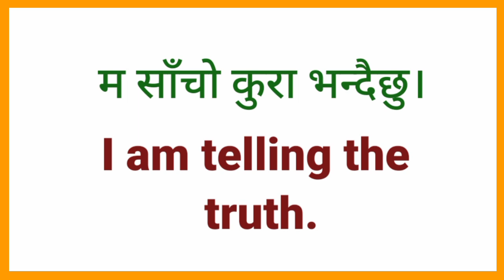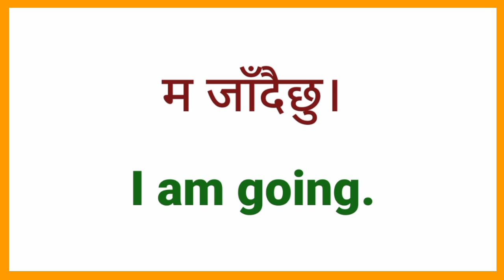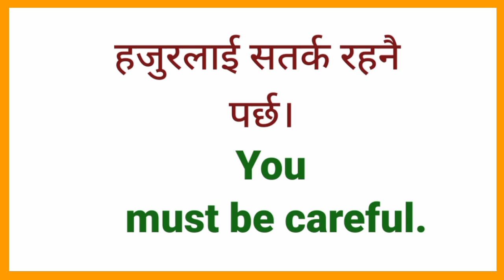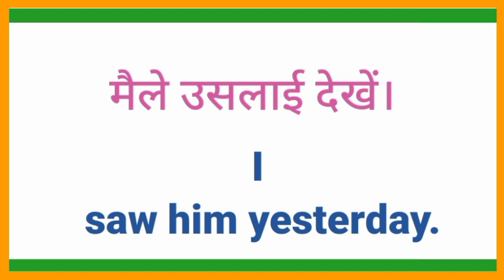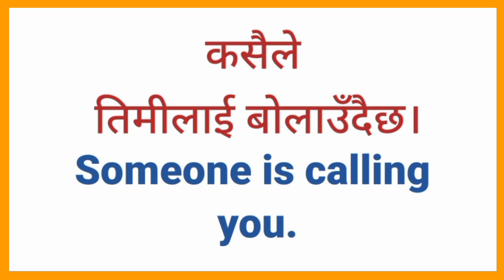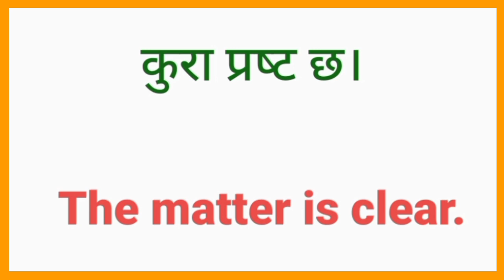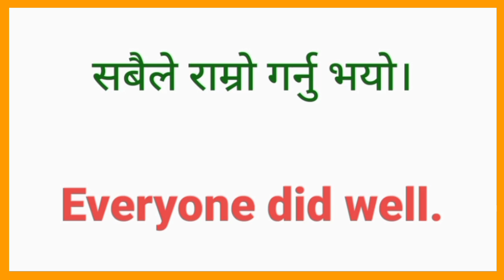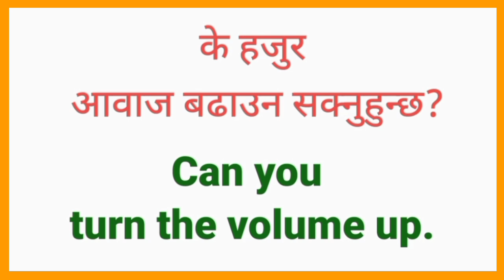How to Learn English Basic Spoken English Course जिरोबाट सिक्नुहोस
Fluent English Speaking Practice with Nepali Meanings | How to Start English From Beginning in Nepal
Learn English Language Easily with Daily Use Nepali Meanings and Sentences Easy Sentences
Daily Use English Sentences घरमै बसि English बोल्न सिकौँ Basic English Speaking Practice Nepali
घरमै बसि अंग्रेजी बोल्न सिकौँ Daily use english sentences | Speaking Practice | Basic Sentences
How to Questions Answer in English? अंग्रेजीमा प्रश्नको उत्तर कसरी दिने ? बेसिकबाट English सिक्नुहोस
Zero बाट अंग्रेजी बोल्न सिक्नुहोस | Spoken English | English Speaking Course | How to Start English?
Basic English Speaking Practice Daily Use Nepali वाक्य थाहा हुनै पर्ने English Sentences
Basic बाट अङ्ग्रेजी बोल्न सिक्नुहोस How to Speak English Language With Daily Use Nepali Sentences

🌺⭐⭐⭐⭐Your Queries⭐⭐⭐⭐⭐🌺

अंग्रेजी वर्णमाला
english geet
english bhasha
english interview
english talking
english hub
english vasa
english language learning
english speaking
english guru
suraj sir
nepali language
English madam
yo ho English
mitho English
english sathi
English sadhana
learning english
English Sathi
new video
daily english
english language
sajilo english speaking course
learning english